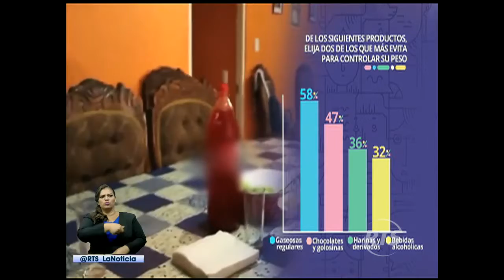Las dietas sin supervisión médica estarían amenazando la salud de los latinos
De acuerdo con la Organización Mundial de la Salud, en la región hay 130 millones de personas obesas. Esto representa un cuarto de la población latinoamericana. Lo que puede explicar por qué el 41% de los latinos afirma realizar algún tipo de dieta para controlar su peso. El sondeo de América Latina quiso abordar un tema que después de las fiestas de fin de año se hace contingente.